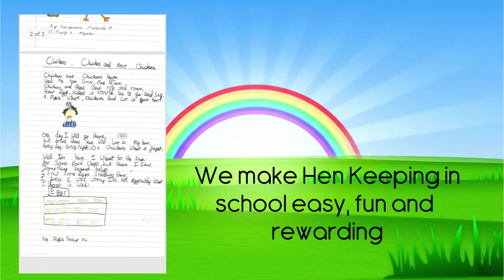Welcome to Hens for Hire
Welcome the Hens for Hire, learn a bit more about our EGGcellent Service